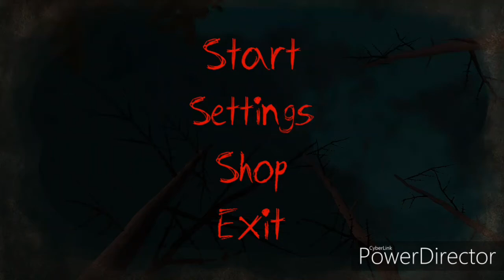Jason Voorhees the game/BUTCHER | Gameplay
Playing a Jason Voorhees, That isn't really a good game. it has a few mistakes, but it's good for laughs.

Apps used: Game Screen Recorder, PowerDirector, YouCut - Video Editor.

That's all.